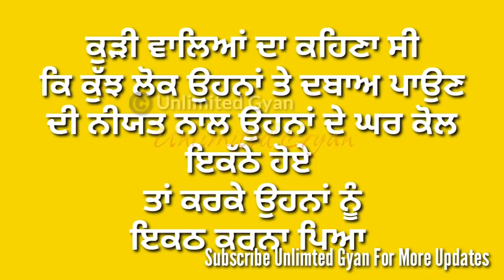UP ਵਾਲੇ ਮਾਸੂਮ Harcharan ਨੂੰ ਰਾਤੀ ਕੁੜੀ ਦੇ ਘਰ ਛੱਡ ਕੇ ਆਉਣ ਵਾਲੇ ਦੋਸਤ ਨੇ ਕੀਤਾ ਧੋਖਾ ? ਕੁੜੀ ਦੇ ਘਰ ਇਕੱਠ ਹੋਇਆ